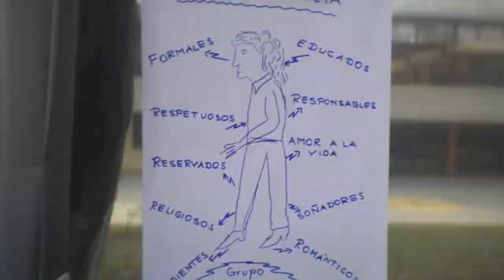I.E. SAN MARTÍN DE PORRES- PROYECTO: "PARA +"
PARA + RESPETO EN LA ESCUELA SANMARTINIANA
LA ESTRATEGIA PARTICIPACIÓN ADOLESCENTE POSITIVA (PARA+)
La estrategia ParA+ (Participación Adolescente Positiva) es una iniciativa del MINEDU que difunde las VOCES de los mismos estudiantes adolescentes, con la intención de mejorar la Educación Secundaria y adaptarla a sus reales necesidades.

La estrategia Participación Adolescente Positiva (ParA+) --impulsada desde el Ministerio de Educación-- tiene como finalidad recuperar el protagonismo de las y los adolescentes en su proceso educativo, a través de iniciativas que les permita reflexionar, dialogar y opinar sobre temas relacionados con su vida escolar, de tal forma que puedan proponer cambios en la educación secundaria